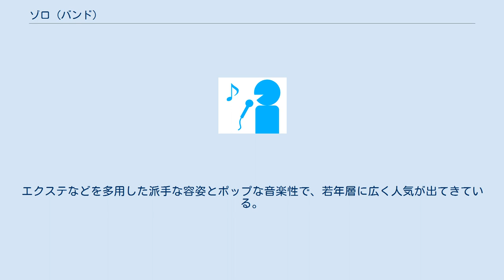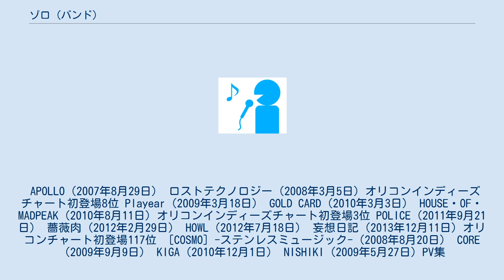ゾロ (バンド)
ゾロは日本のヴィジュアル系ロックバンド。
 2007年1月に元そろばんのメンバーを中心に結成し、同年6月11日に裕哉が加入。
エクステなどを多用した派手な容姿とポップな音楽性で、若年層に広く人気が出てきている。
メンバーはファンからあだ名で呼ばれている。
2010年12月29日の渋谷C.C.Lemonホールにて活動休止する事が2010年12月27日にオフィシャルホームページにて発表され、Gt.タイゾ、Dr.裕哉の脱退が2010年12月29日に発表された。
その後、所属していたマーヴェリック・ディー・シー・グループを離れ、2011年7月4日にバンド名をZORO表記に変えWebで再始動を発表した。
2015年1月31日に同年5月5日の渋谷クラブクアトロをもって解散することを発表。
 APOLLO（2007年8月29日） ロストテクノロジー（2008年3月5日）オリコンインディーズチャート初登場8位 Playear（2009年3月18日） GOLD CARD（2010年3月3日） HOUSE・OF・MADPEAK（2010年8月11日）オリコンインディーズチャート初登場3位 POLICE（2011年9月21日） 薔薇肉（2012年2月29日） HOWL（2012年7月18日） 妄想日記（2013年12月11日）オリコンチャート初登場117位 ［COSMO］-ステンレスミュージック-（2008年8月20日） CORE（2009年9月9日） KIGA（2010年12月1日） NISHIKI（2009年5月27日）PV集